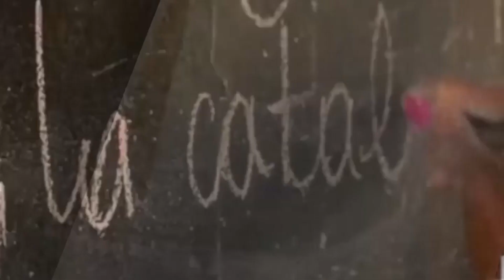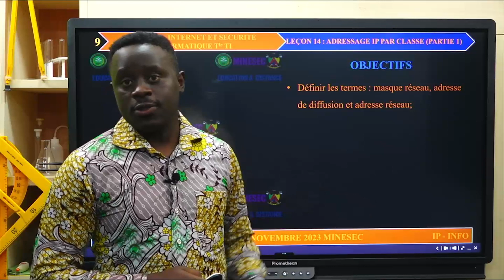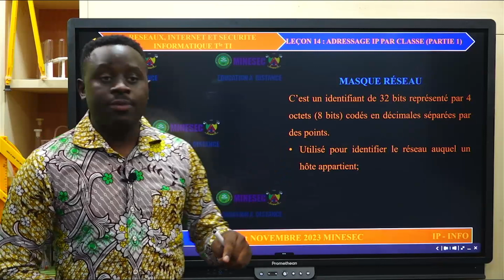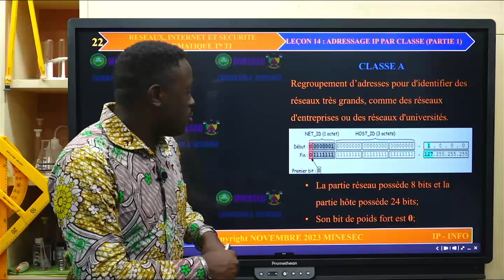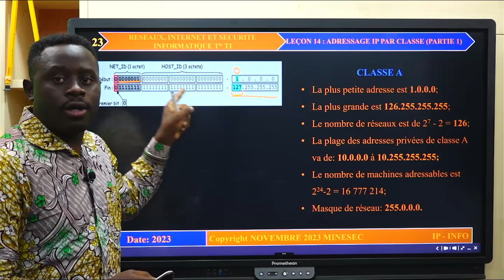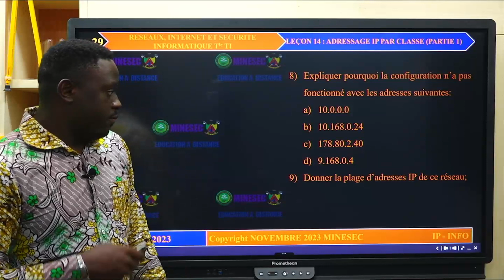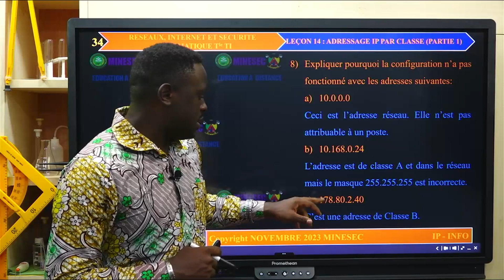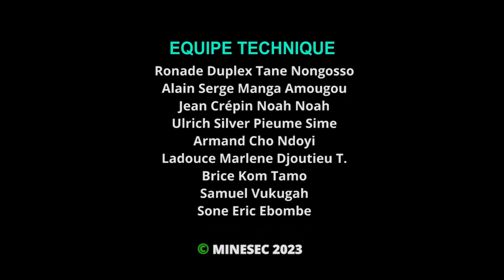IP-INFO RESEAU INTERNET SECURITE INFORMATIQUE TLE TI LEçON 14 - L'adressage IP par classe PARTIE 1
00:00 jingles
01:11 Introduction
6:15 Activité d'Apprentissage
29:00 Activité d'Application